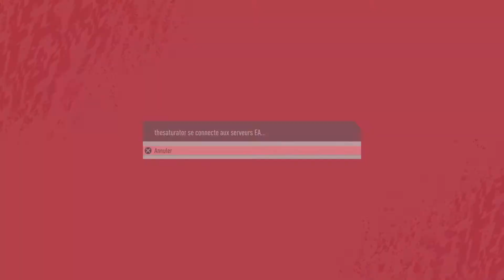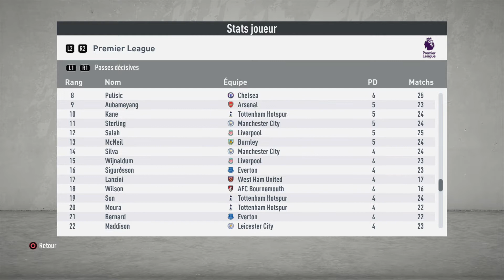Saison 1 FUMA 25ème journée United Vs Wolves